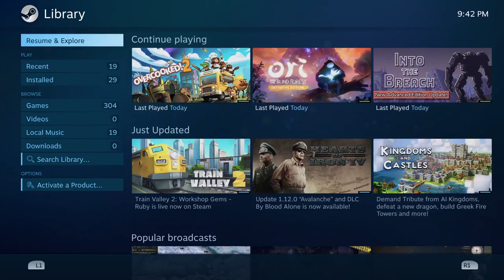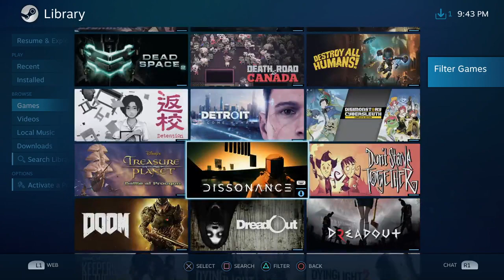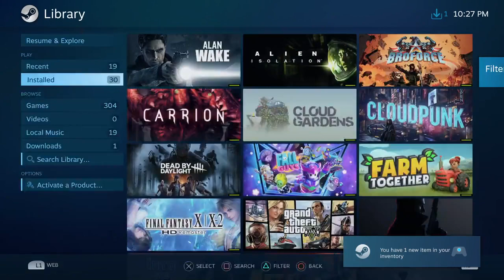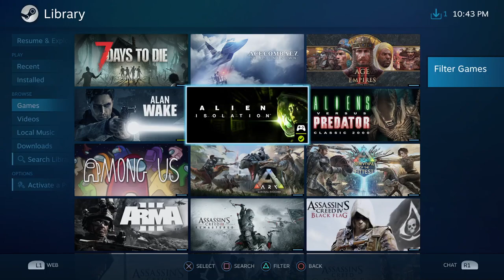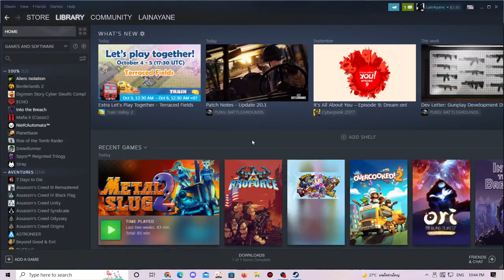Đấu Trường FMCG Round 19